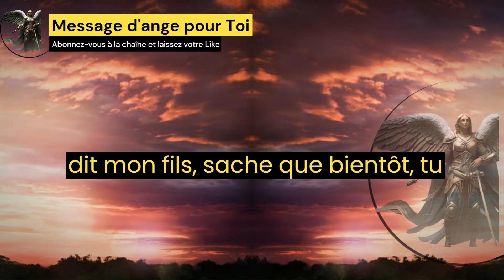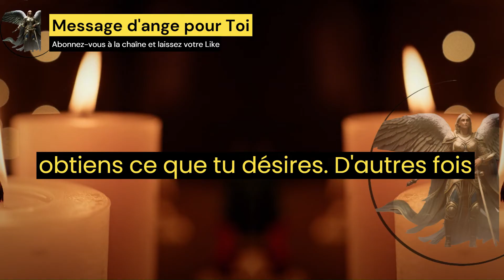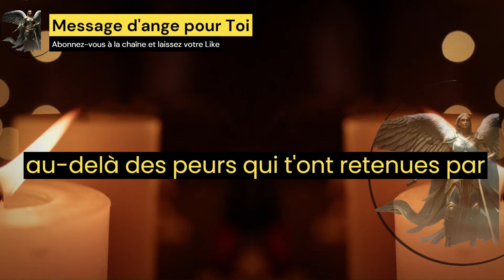✝️Dieu essaie sérieusement de vous joindre❤️ de toute urgence Ouvrez maintenant immédiatement✝️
✝️Dieu essaie sérieusement de vous joindre❤️ de toute urgence Ouvrez maintenant immédiatement✝️messagededieu

"Dieu dit que tout ce à quoi vous faites face aujourd'hui n'est pas la fin de l'histoire; c'est juste un tremplin vers le prochain niveau. Vous ne vous contentez pas de le traverser; vous grandissez à travers cela, et c'est la perspective clé qui vous donnera le pouvoir de tout endurer. Dieu vous dit, mon enfant, de savoir que vous recevrez bientôt les bénédictions que vous méritez, et vous devez vous assurer que la voie est libre pour que tout se mette en place.

Toute l'énergie négative qui vous a empêché de grandir doit être libérée. Tout ce qui vous fait vous sentir petit ou insignifiant doit être éliminé. De nouvelles opportunités se présenteront à vous; faites confiance au processus. Dieu vous dit, mon enfant, de savoir que je sais que parfois, j'ai l'impression que tout le monde a l'impression que tout se met en place alors que tout dans votre monde s'effondre. Je sais que parfois ton cœur est lourd, que la journée est lourde à porter, que tu souhaites une saison différente de celle dans laquelle tu es. Je sais que parfois vous ne pouvez pas vous empêcher de penser au fait que la vie est injuste, et il semble que peu importe la direction dans laquelle vous vous tournez, il semble que vous ne puissiez pas faire de pause.

Je sais que c'est difficile de s'en souvenir parfois, mais ça aussi passera. Le cœur ne dure pas éternellement; vous y arriverez et tout ira bien. Et pour vous, sachez simplement que parfois se lever et choisir de passer à autre chose est plus que suffisant. Dieu dit, mon enfant, tu devrais savoir que la patience est une vertu d'un vrai enseignant visionnaire. Ce n'est pas passif; il est profond de savoir que tout s'assemble et que cela se manifeste déjà; c'est inévitable. La seule distance entre la vision et la réalité est la patience. Dieu dit que parfois vous obtenez ce que vous voulez, d'autres fois vous obtenez une leçon de patience, de temps, d'alignement, d'empathie, de compassion, de foi, de persévérance, d'endurance, d'humilité, de confiance, de sens, de conscience, d'endurance, de but, de clarté, de douleur, de beauté et de vie.

De toute façon, vous gagnez. Mon enfant, tu devrais savoir que tu romps tes mauvaises habitudes, ce qui fait grandir la curiosité en toi. Une sorte de curiosité qui naît de la pensée, à quel point la vie peut-elle être bonne pour moi? Cette énergie vous pousse à faire de nouvelles choses; il vous déplace au-delà des peurs qui vous arrêtaient dans le passé. Cela vous pousse à remettre en question et à remettre en question toutes les façons dont vous vous êtes comportés et vos expériences. Ce progrès inconfortable est l'action qui suit le travail de l'ombre vers plus grand, mieux. Vous devenez le maître de votre fréquence vibratoire interne. Quelle que soit la fréquence que vous émettez en interne, elle dicte ce qui se manifeste à l'extérieur. Dieu vous dit que vous développez une paix intérieure profonde avec laquelle personne ne peut interférer. Peu importe où le monde vous emmène, gardez cette paix intérieure. Éloignez-vous des circonstances des personnes qui perturbent cette clarté intérieure. Cet engagement envers soi-même sera récompensé par de nouvelles expériences abondantes.

Maintenant, c'est l'heure de la prière magique d'aujourd'hui: Seigneur, sois le premier dans ma vie aujourd'hui et toujours. Vraiment, tu es le seul qui satisfait, le seul qui ne décevra jamais, et le seul qui mérite d'être le maître de mon cœur. Merci de m'aimer d'un amour éternel. Jérémie 31 verset 3. J'ai besoin d'Éphésiens 6:24 autant que j'ai besoin d'air et d'eau, car cela m'appelle à me concentrer sur la chose la plus importante de la vie: vous aimer de tout ce que j'ai et de tout ce que je suis. Ne me laisse pas oublier, même une seconde, que tu nous as d'abord aimés et que tu t'es donné pour nous sur la croix.